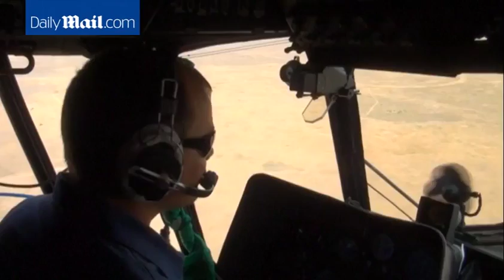Russia holds anti-aircraft exercises in Astrakhan region - Daily Mail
The European Leadership Network, a group made up of members from both Russia and Europe, has warned that relations are heading towards Cold War levels of hostility following events in Ukraine. Meanwhile the United States has asked Greece to deny Russia the use of its airspace for supply flights to Syria, a Greek official said on Monday, after Washington told Moscow it was deeply concerned by reports of a Russian military build up in Syria.